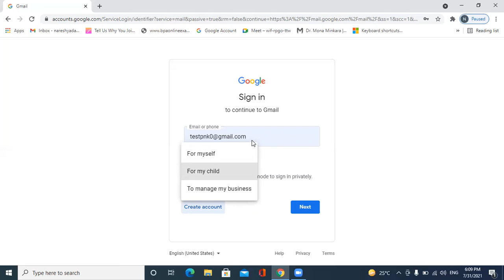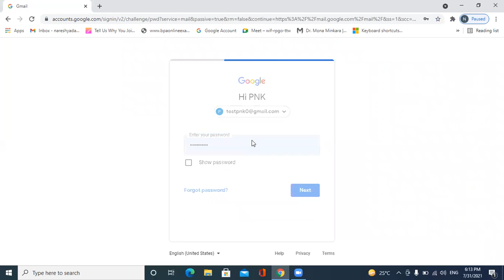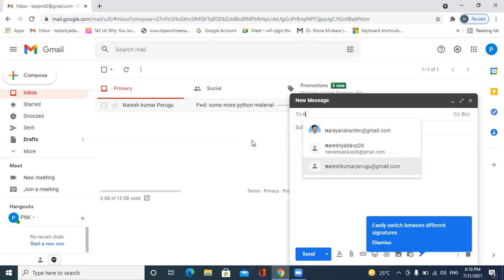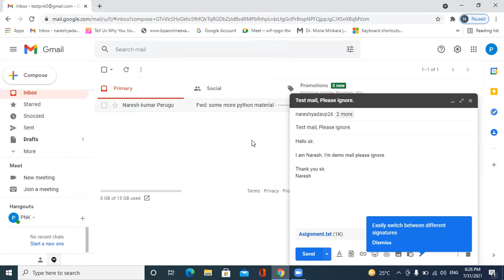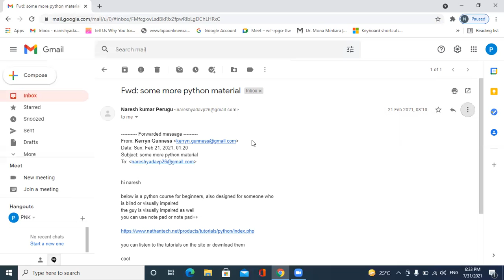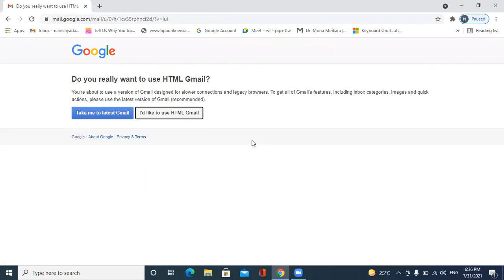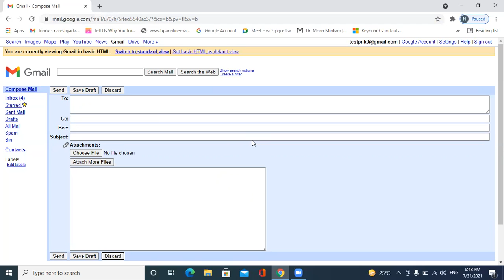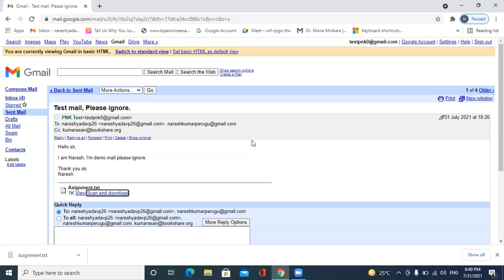How To Use Gmail In Computer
In this video we have explained how to use Gmail in computer